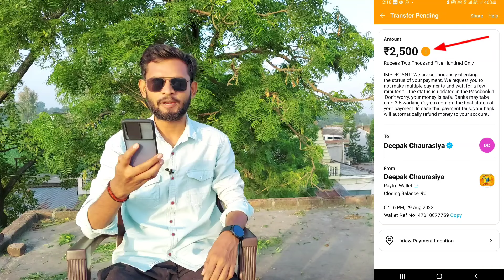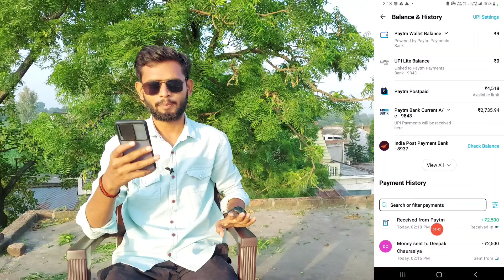Paytm Payment Pending But Amount Deducted Problem Solve | paytm payment pending problem refund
Your Queries..""

paytm money transfer pending but amount deducted
paytm transaction pending money debited
paytm se paisa cut gaya refund kaise le
how to refund paytm money
refund paytm money
paytm se paisa refund kaise le
paytm transaction failed money deducted refund
refund paytm money